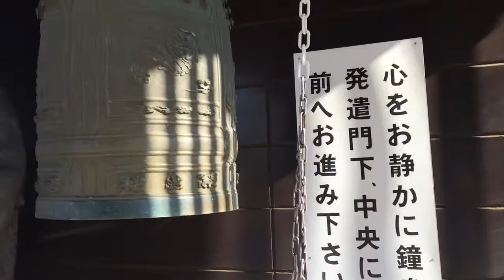山口敏太郎のパワースポット 牛久大仏 参拝路